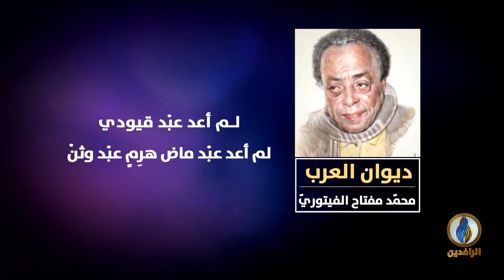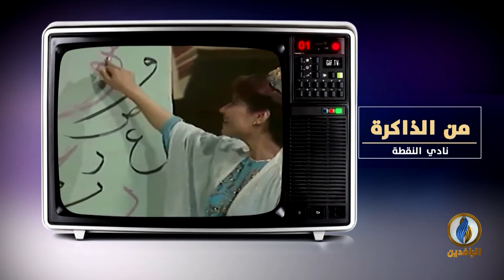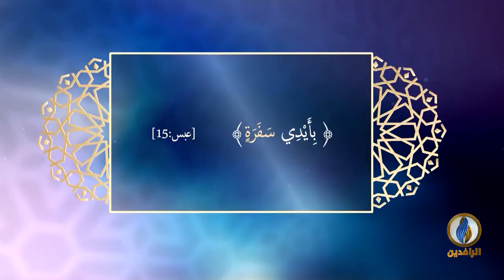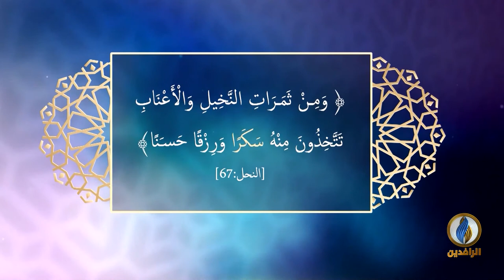لسان_العرب | اللّغة العربيّة في شمال إفريقيا - الجزء التاسع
ضيوف الحلقة:
د. يونس أحمد آدم يحيى - الباحث في الدراسات اللغويّة

تقديم:
نصير محمد